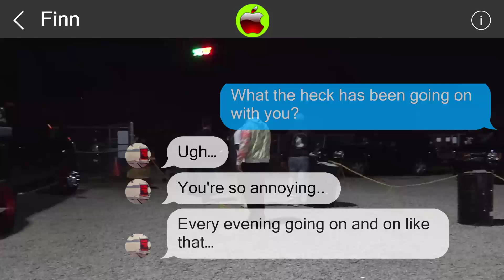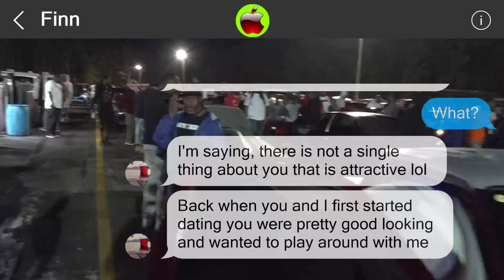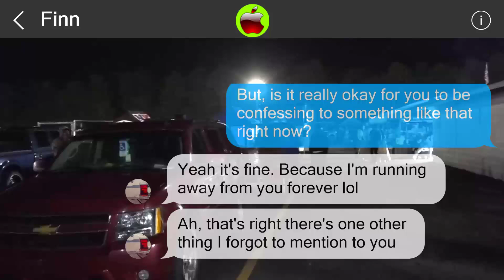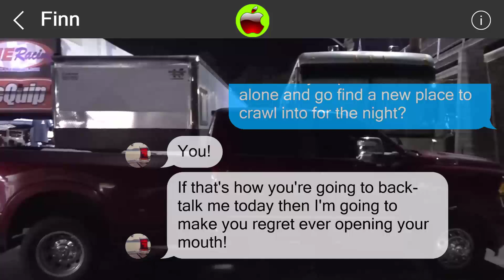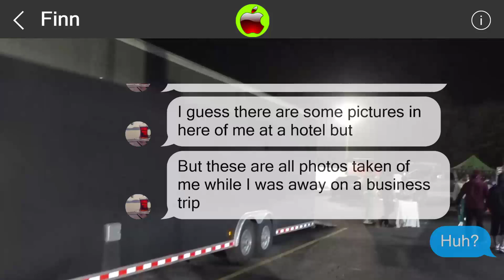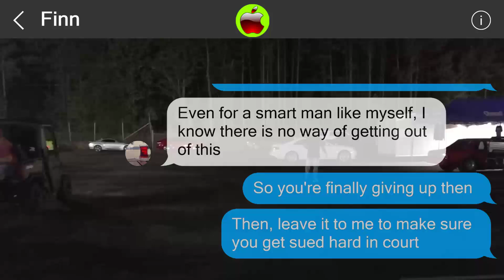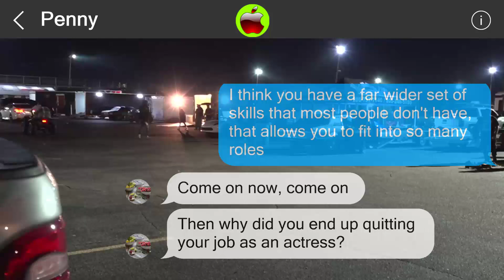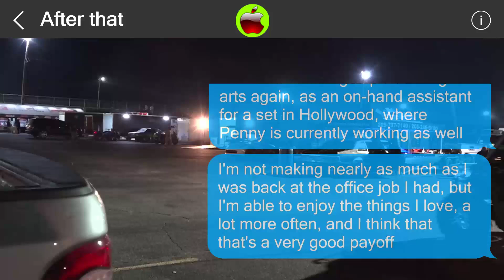Mistakes cannot be undone 851424